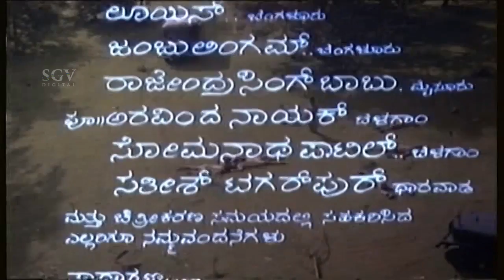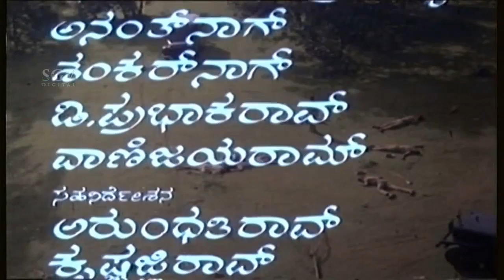Kannada Scenes | Shankarnag Fight Kannada Scenes | Minchina Ota Kannada Movie | Ananthnag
Stars:

Ananthnag, Shankarnag, Lokanath, Priya, Ramesh Bhat, Mandeep Roy, Prakash, B R Shivaramaiah, Mysore Nagaraj, Ranga, Basavaraj Vali

Direction:

Director Shankarnag
Associate Director Arundhathi Rao, Krishnaji Rao, Ramesh Bhat

Production:

Banner Sanketh
Producer Ananthnag, Shankarnag
Production Manager Ramesh, Somu, Abdul Khan

Writers:

Story
Screenplay Mariyam Jetpurawala, Shankarnag
Dialogue T N Narasimhan
Lyrics Rudramurthy Shastry, T N Narasimhan

Other Crews:

Music Prabhakara Badri
Cinematography B C Gowrishankar
Editor P Bakthavathsalam
Stunts Vijayan
Art Arundathi Rao
Costume Arundathi Rao
Makeup N Ramakrishna
PRO D V Sudheendra
Publicity Designs Wali
Stills Nagaraj

Sound Recording:

Koteshwara Rao, Ramanath

Censor Details:

CBFC U
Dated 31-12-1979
Length 3702.71 Mts
Reels 13
Color Color

Songs & Lyrics:

Belli Moda Hatthuttha
Ananthnag, Shankarnag, D Prabhakar Rao
Heege Nee Naguthiruvaaga
SPB, Vani Jayaram Rudramurthy Shastry
Baralide Hosa Ruthu
SPB
Arasutha Sukhavanu
Vani Jayaram

Awards:

Second Best Film
Best Actor – Ananthnag
Best Supporting Actor – C H Lokanath
Best Screenplay – Mariyam Jetpurawala, Shankarnag
Best Cinematographer (Color) – B C Gowrishankar
Best Editing – P Bakthavathsalam
Best Sound Recording – S P Ramanathan